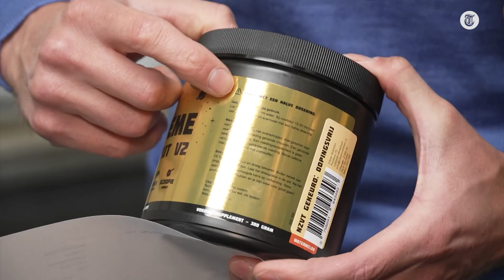Zorgen over gebruik supplementen fitnessjeugd: ’80 procent gebruikt het’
De dopingautoriteit waarschuwt al een tijd voor het gebruik van supplementen voor het sporten. Veel ‘fitfluencers’ prijzen deze ‘pre-workout’ aan op social media, maar vooral jongeren weten vaak niet wat de risico’s zijn. Hein Keijser zocht het uit en sprak onder meer met influencer Joel Beukers.